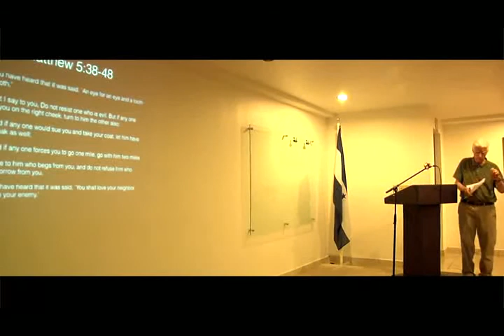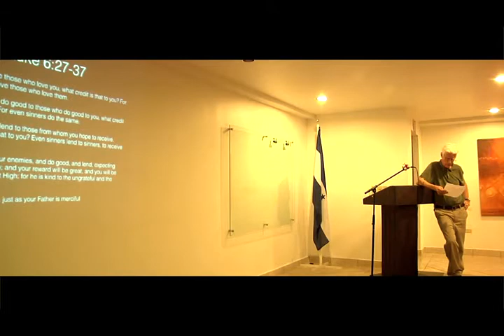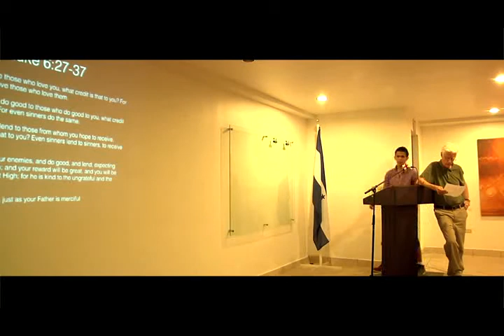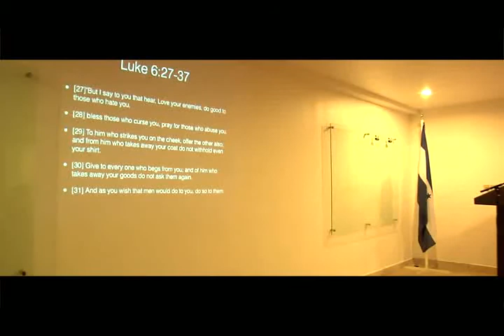Lecture 4, Nicholas Wolterstorff, "Justice: Theory Meets Practice" Seminar in Honduras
*Update: While this video refers to our organization as AJS, we changed our name to ASJ in 2021.

"Justice, Forgiveness, and Punishment" by Nicholas Wolterstorff